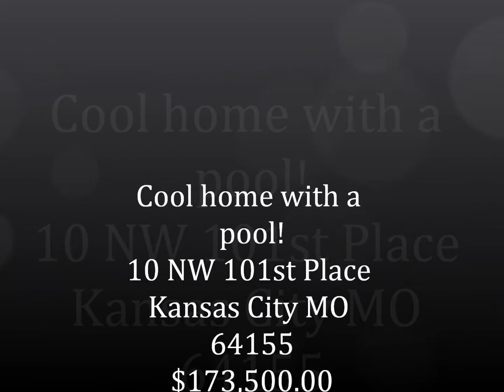10 NW 101st Place